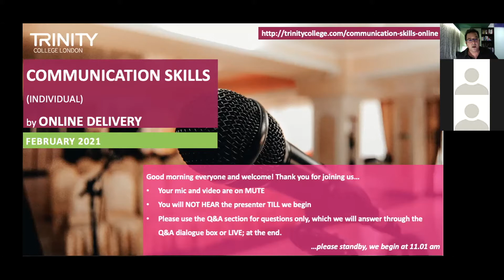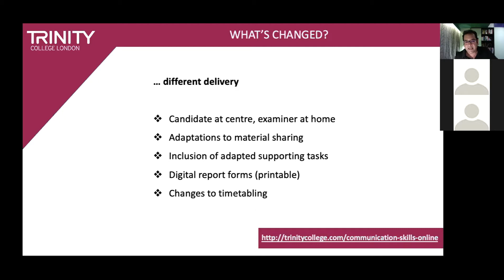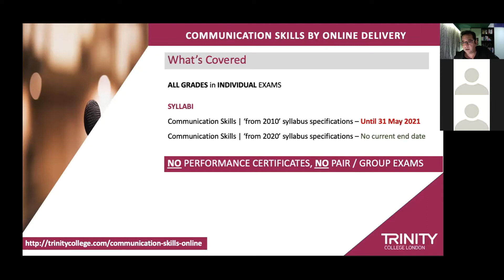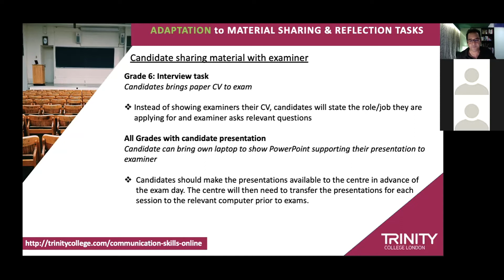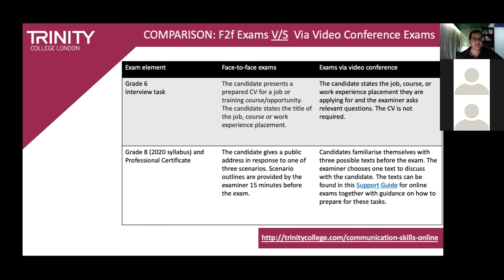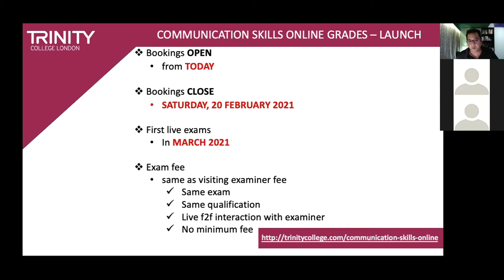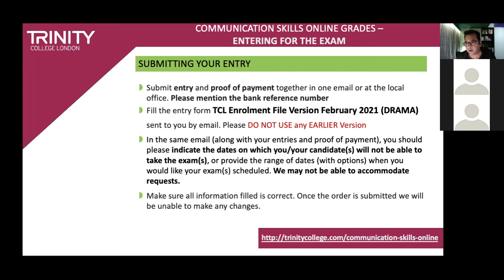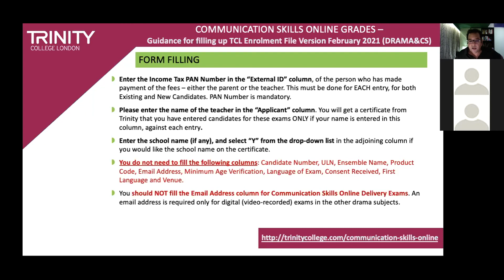Orientation | Communication Skills by Online Delivery